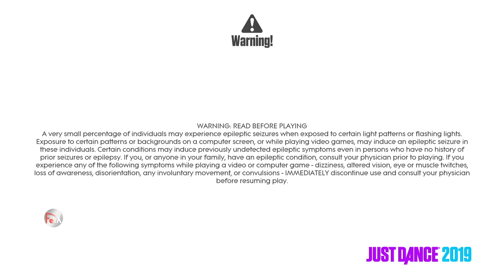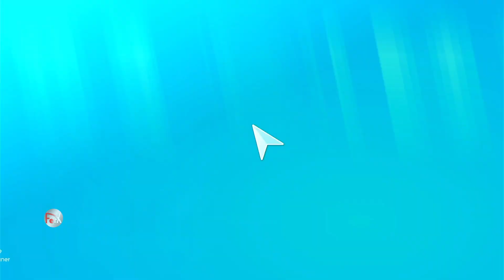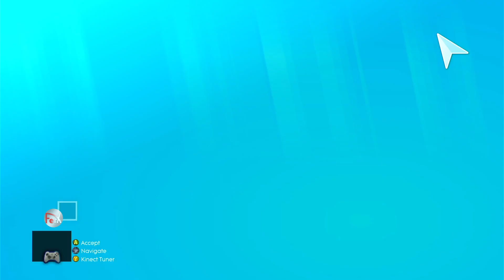Just Dance 2019 - Song List + Extras [Xbox 360]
Hi there! This is the last Just Dance game released for the Xbox 360: Just Dance 2019! Featuring an alphabetically ordered song list, one later-removed song and Kids mode! Enjoy!